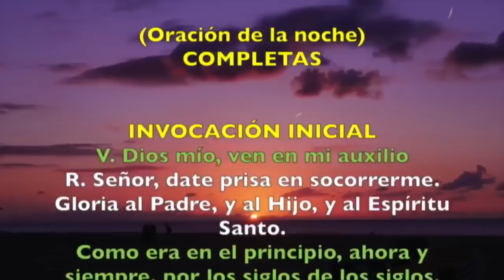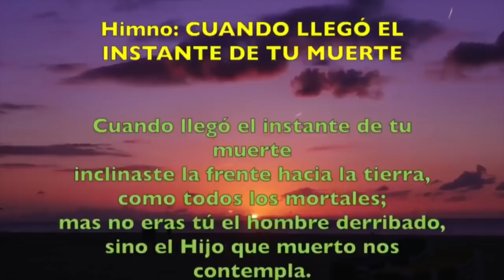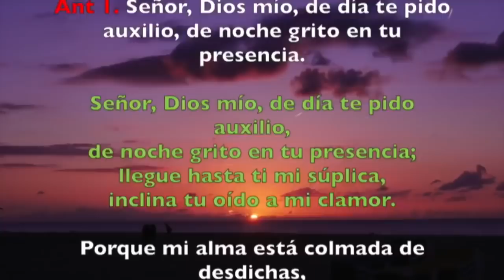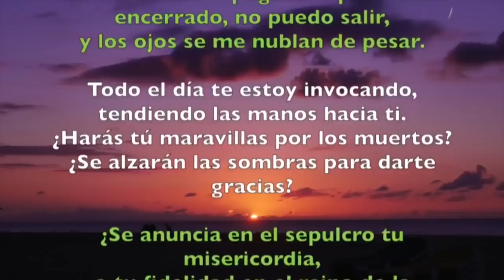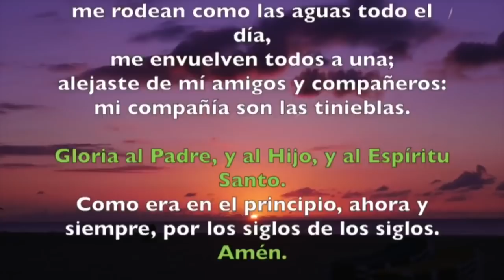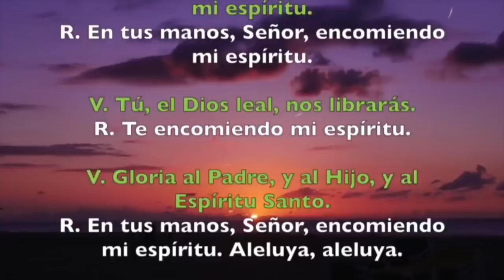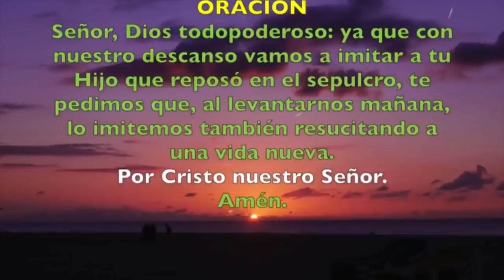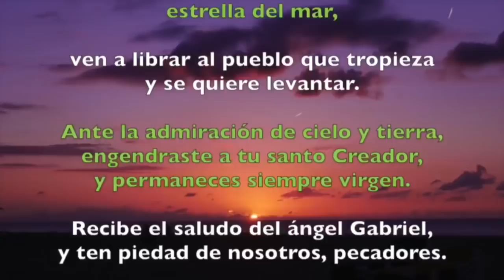Oración de la noche (Completas),VIERNES II SEMANA DE PASCUA 03 DE MAYO 2019